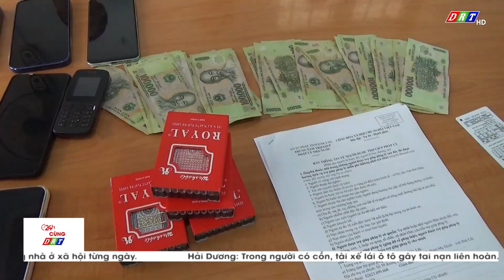Triệt phá nhóm đánh bạc quy mô lớn trong khu nhà rẫy xây kiên cố| Truyền hình Đắk Lắk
Triệt phá nhóm đánh bạc quy mô lớn trong khu nhà rẫy xây kiên cố

ĐÀI PHÁT THANH TRUYỀN HÌNH ĐẮK LẮK